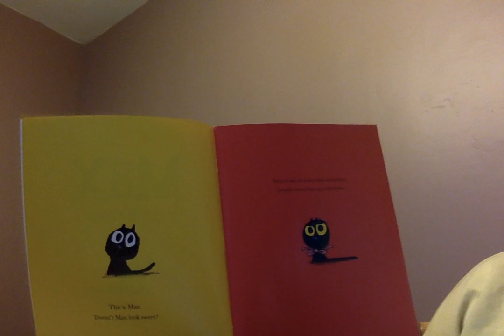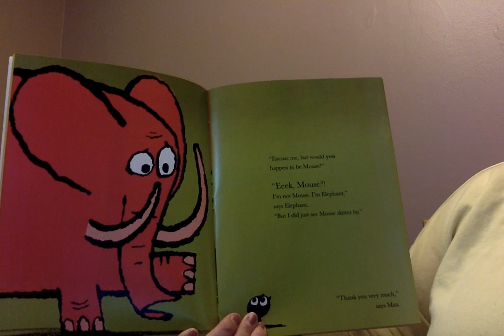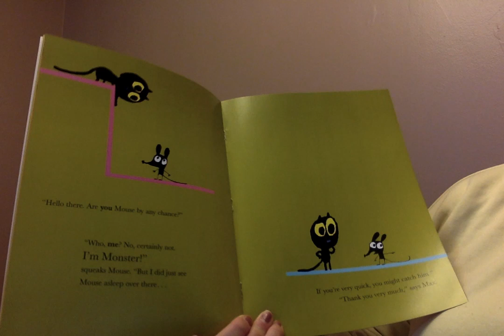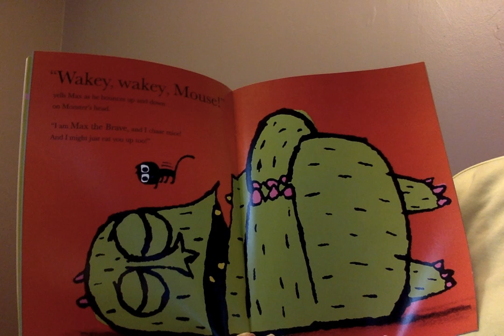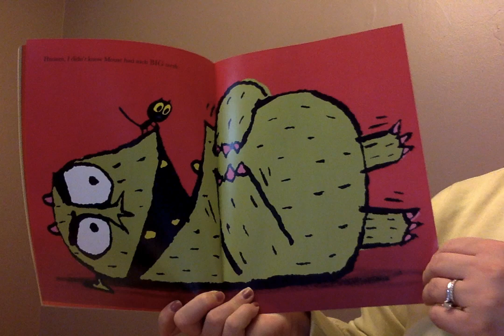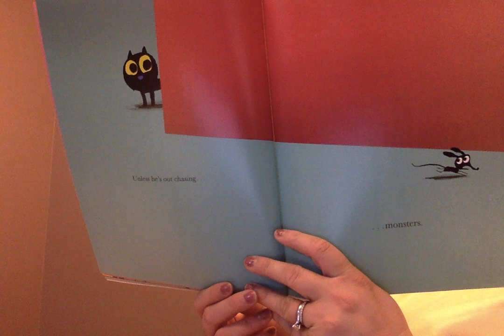Max the Brave